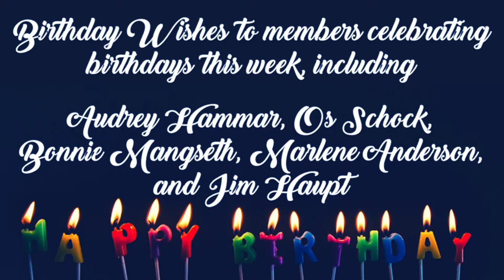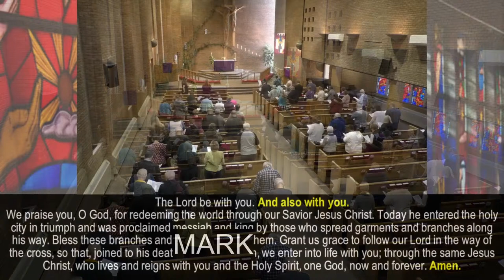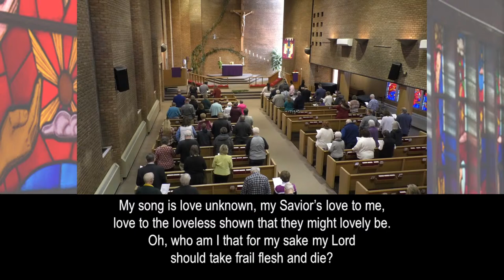OSLC Hibbing 3/24/24 - Palm Sunday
Thank you for worshiping with Our Savior's Lutheran Church in Hibbing.

for links to our Facebook group, YouTube page, and other information. Sign up for informational emails to keep up with all of the current happenings.

You can give to the church from the comfort of your own home!

By mail:
OSLC

Using your smartphone or tablet:
Download the VANCO MOBILE app in the App Store or Google Play. Enter ZIP code 55746, and select Our Savior's Lutheran.